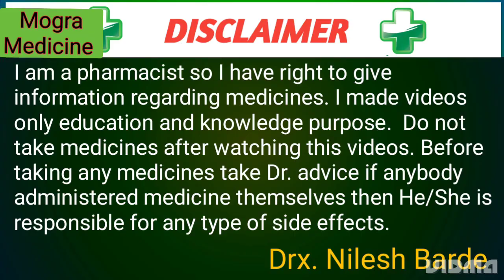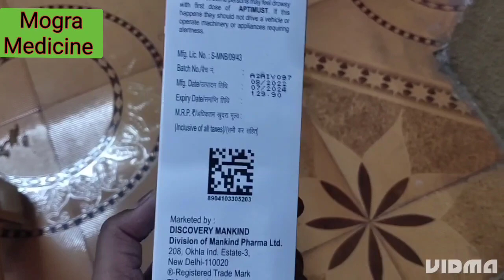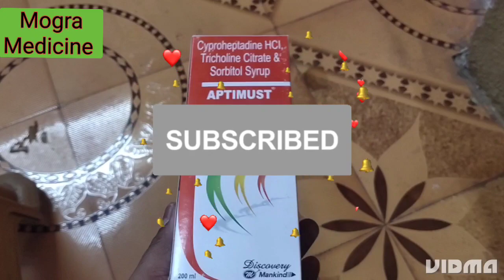Aptimust Syrup Uses In Hindi।। भूख और वजन बढ़ाने की बेस्ट सायरप।।